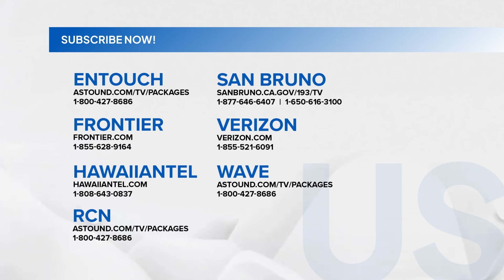Pulang Araw: Ang pangamba ni Teresita!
Teresita: Gagawin din ho ba akong parausan ng mga Hapon?

Subaybayan ang PulangAraw sa GMA Pinoy TV! Bisitahin lang ang para sa detalye!